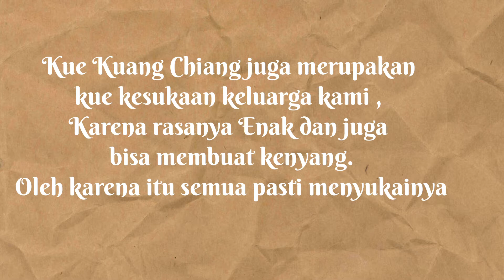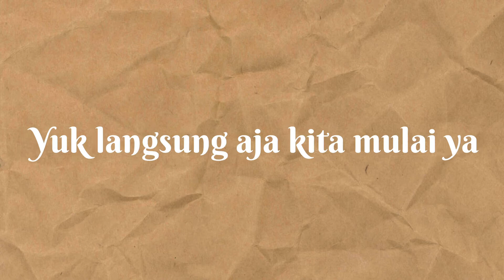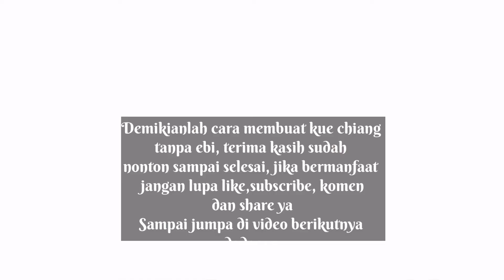Cara Mudah membuat kue Lobak/Kuang Chiang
Kue kuang chiang alias kue lobak ( chai thau kue) adalah kue khas suku Tio Ciu.
Proses pembuatannya mudah banget.

Berikut resep kue kuang chiang dari mama mertua ( generasi ke-3)

1,5 kg lobak
1,5 kg bengkuang,
3 ons wortel (secukupnya)
500 gr tepung beras,
300 gr tepung tapioka/kanji
500- 600 gr kacang tanah
200 ml (1 gelas) air
3 siung bawang
1 ons daun bawang pre
2 sdm garam
1 sdm gula
2 sdm lada
2 sdm minyak wijen
1 sdm penyedap rasa jamur
2 lembar kulit kembang tahu

Cara membuatnya
Parut Lobak, bengkuang dan wortel
Parutan lobak , aduk dgn garam lalu buang airnya.
Bawang putih di cincang lalu di goreng
Kacang tanah kupas  lalu di rebus
Aduk semua bahan menjadi satu lalu di bungkus dengan kulit kembang tahu.
Potong kulit kembang tahu gunting di bagian lipatan ( kira kira cukup buat bungkus / sesuai selera)
Bungkus adonan di kulit kembang tahu
Kukus selama 30 menit
Angkat dan dinginkan
Dipotong-potong  lalu Goreng dan siap di santap bagi yg suka sambal boleh pakai saos sambal